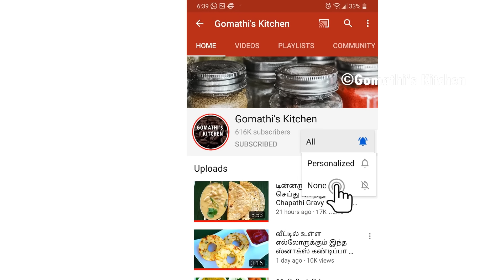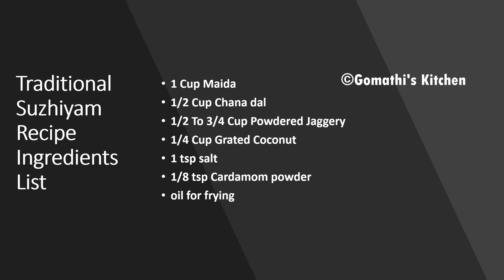சுழியம் செய்வது எப்படி | Susiyam in Tamil / Susiyam Recipe in Tamil / Sweet Recipes in Tamil